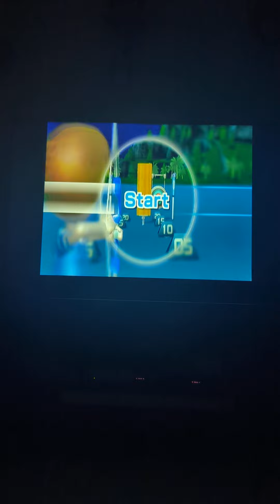Wii Sports Resort Archery Expert Level